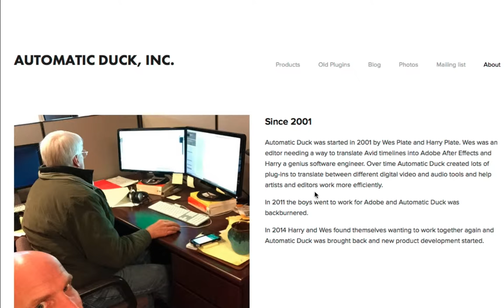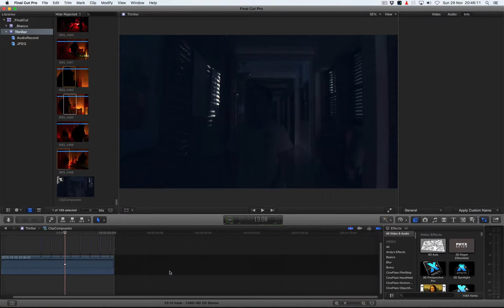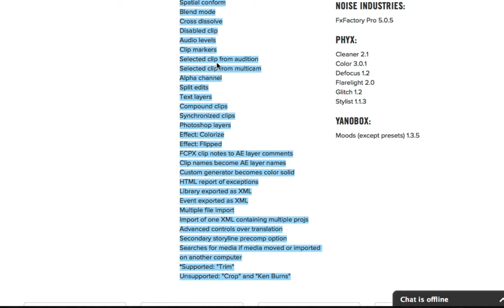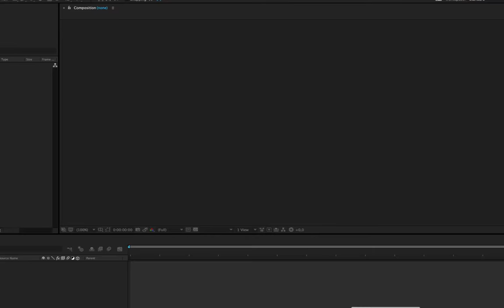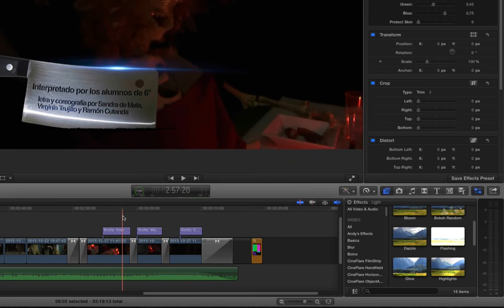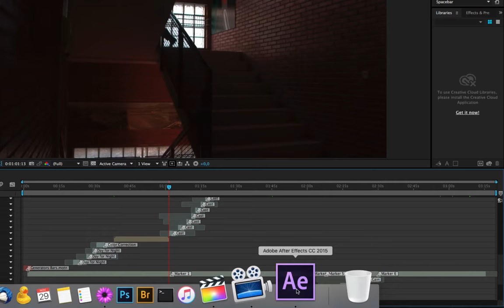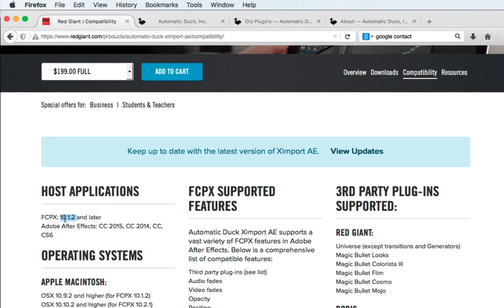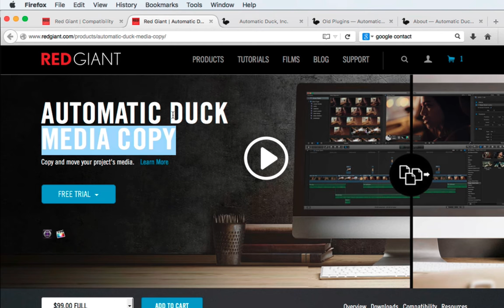Análisis/Tutorial de Automatic Duck Ximport AE